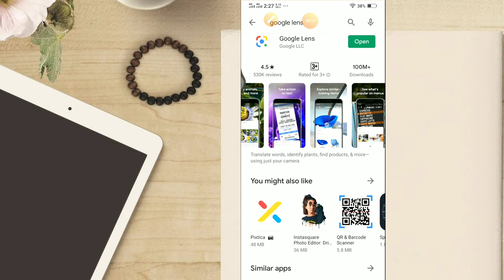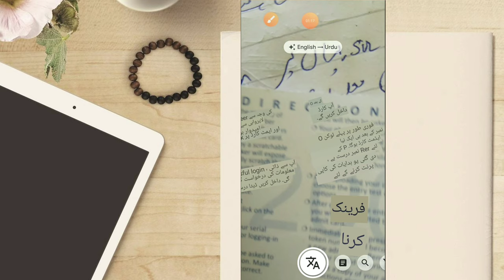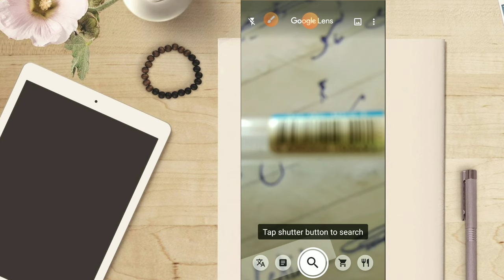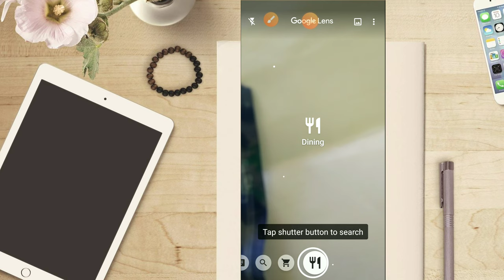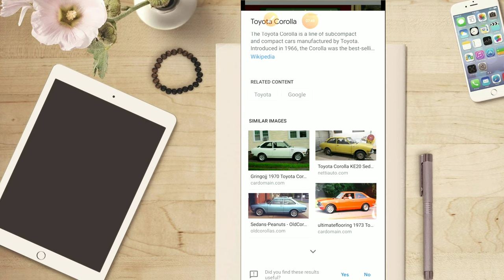What is Google Lens How to use Google Lens Google Lens tips and tricks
Aalam O Alakuim
gyz
hop u doing great
in this video i am telling about that
google lens
google lens app
tips and tricks
google lens kya hai
how google lens is used